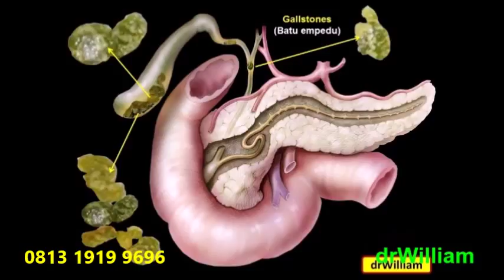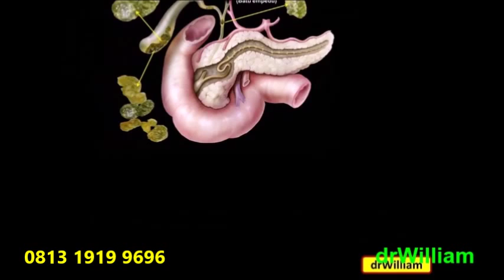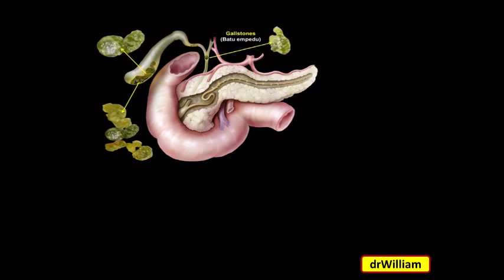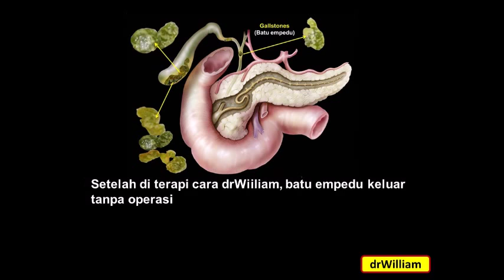Gallstones (batu empedu)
Having treated drWilliam’s way gallstones out without surgery